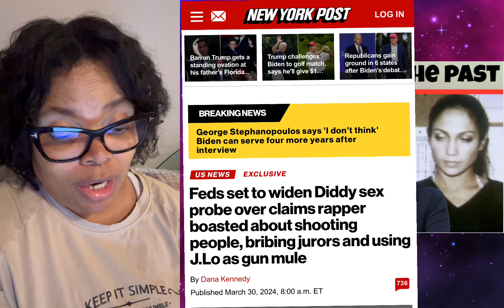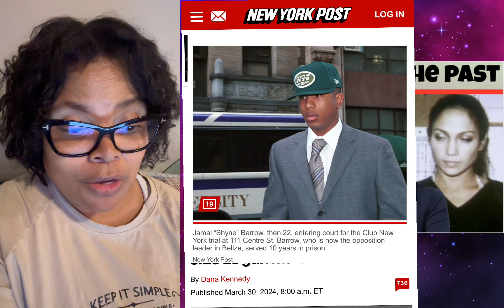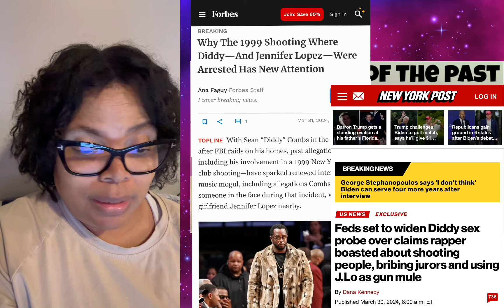J-Lo & P-Diddy’s SECRET Spooked Ben Affleck, Are The FEDS Coming?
Is it possible J-Lo and P-Diddy’s  pow-pow arrest in 1999 scared the crap out of Ben Affleck? Allegedly, the FEDS are asking lots of questions.